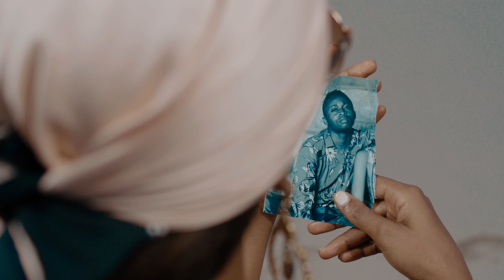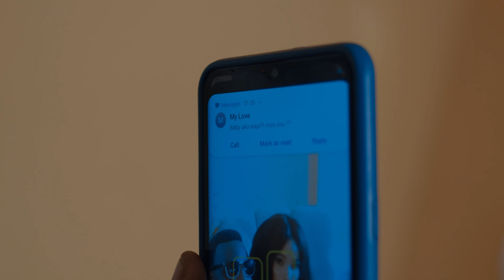Mavokali - Bado Nampenda (Official Music Video)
BADO NAMPENDA

Audio Produced By : PIZZO DADY
Video Directed By : Lashku Films